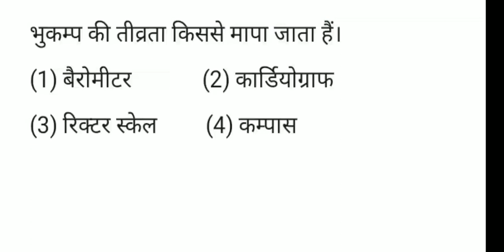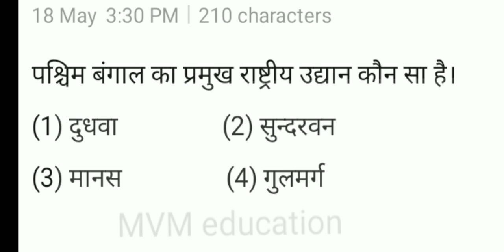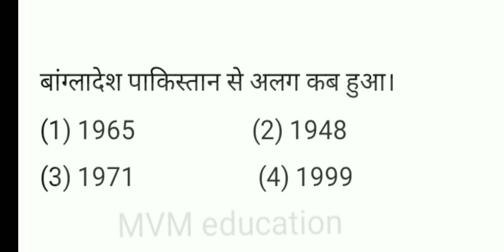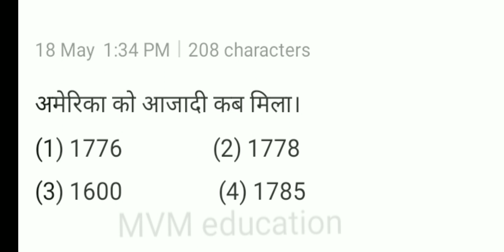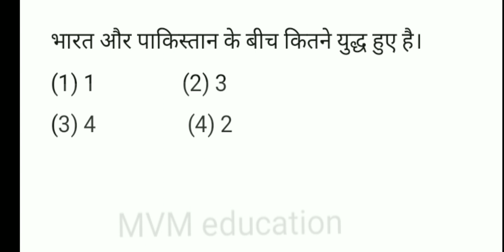19 May 2020